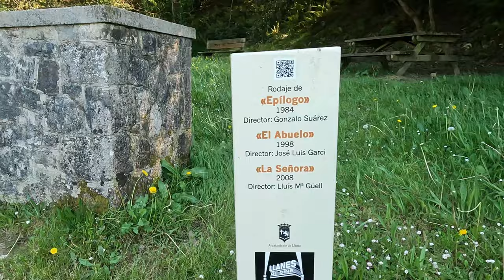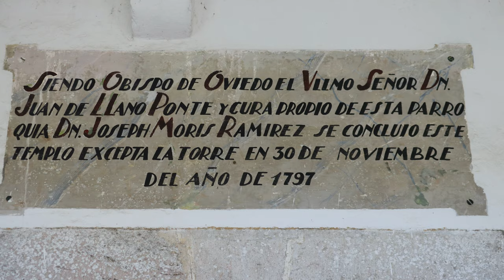Llanes: Playa de Gulpiyuri, Iglesias N. Sra. de Los Dolores, Barro y Cubos de La memoria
En este video visitamos 3 bonitos sitios del Concejo de Llanes, en Asturias:

Imagina una playa escondida entre verdes prados, donde el mar se abre paso a través de un túnel subterráneo para crear una piscina natural de aguas cristalinas.
Esa es la magia de la playa de Gulpiyuri, un pequeño paraíso en el concejo de Llanes, Asturias.
Un lugar único: Declarada Monumento Natural, Gulpiyuri no es una playa común. Su arena fina y blanca contrasta con el verde vibrante de los prados que la rodean, creando un paisaje de postal.
El acceso a la playa se realiza a través de un sendero corto, lo que la convierte en un lugar tranquilo y perfecto para escapar del bullicio. La formación de Gulpiyuri se debe a la erosión del mar sobre un muro de roca caliza, creando una dolina que se inunda con las mareas altas. En bajamar, la playa emerge como una piscina natural, perfecta para darse un chapuzón o simplemente relajarse en la arena.

La iglesia de Nuestra Señora de los Dolores, en Barro, tiene la peculiaridad de que con la marea alta el mar llega hasta los muros que la protegen tanto a ella como al cementerio que está a su lado.

Y por último, los Cubos de la Memoria, en el propio Llanes nos deleitan con las vistas del Mar Cantábrico sobre esta preciosa obra del artista vasco, Agustín Ibarrola.